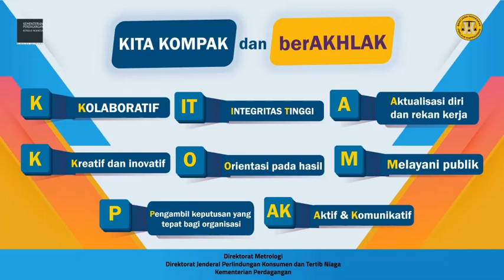Sinergitas Nilai Dasar ASN dan Budaya Kerja BSML Regional IV, Direktorat Metrologi, Ditjen PKTN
HaloHalo,

Perkenan kami, dalam rangka penguatan budaya kerja sebagai salah satu strategi transformasi Aparatur Sipil Negara (ASN) menuju pemerintahan berkelas dunia serta untuk melaksanakan ketentuan dalam UU Nomor 5 Tahun 2014 Tentang Aparatur Sipil Negara , maka diperlukan keseragaman nilai-nilai dasar ASN.

Penguatan nilai dasar ke dalam penerapan budaya kerja yang Berorientasi Pelayanan, Adaptif, dan Kolaboratif di setiap unit/satuan kerja didasarkan pada definisi dan perilaku setiap organisasi sesuai dengan konteks tugas dan fungsi masing-masing.

Sebagai ASNBerAKHLAK, KITAKOMPAK bersama @direktorat_metrologi, dan BSML Regional IV yang selalu#SIAPMelayani